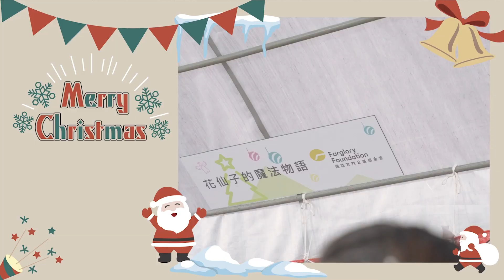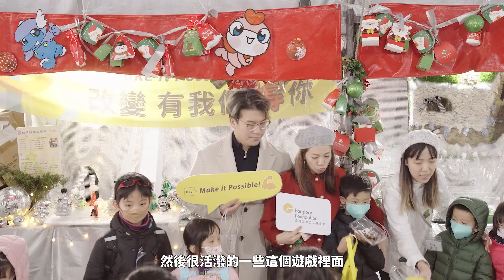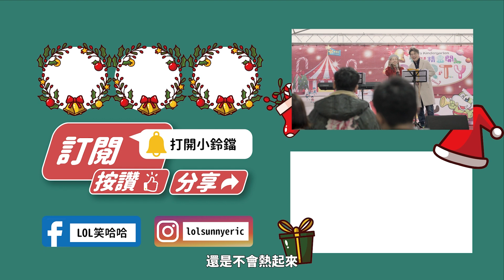江老師、Eric一起到聖誕嘉年華演出，發禮物當聖誕老公公和老奶奶！